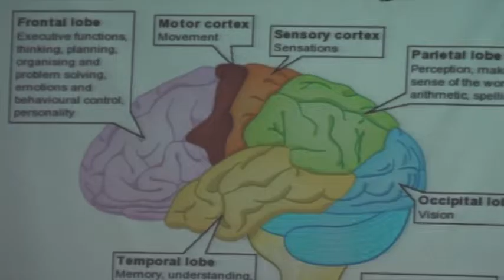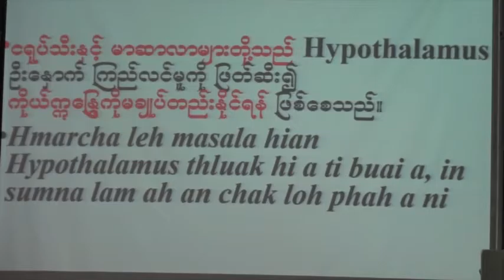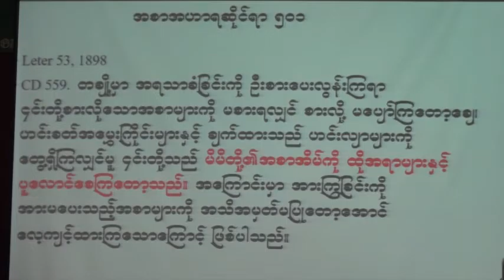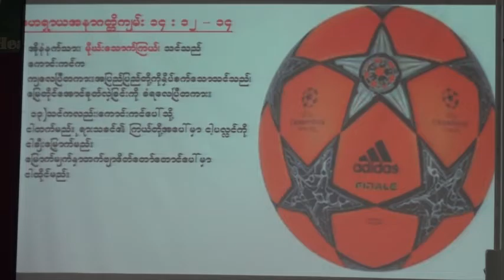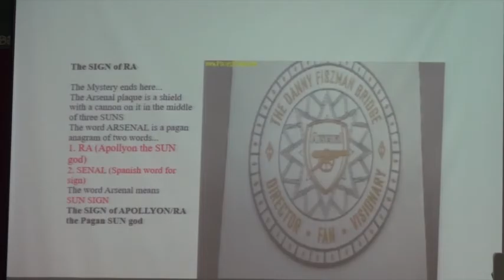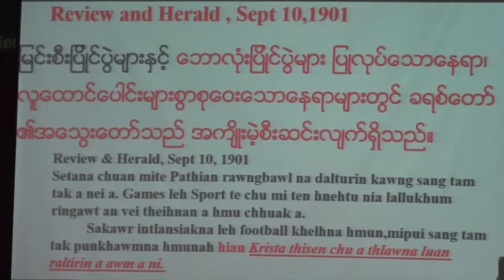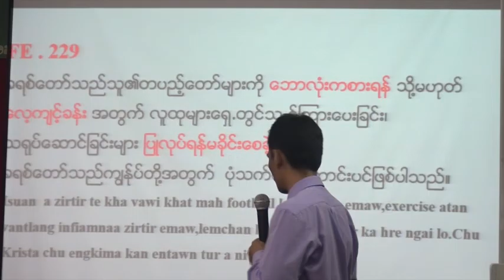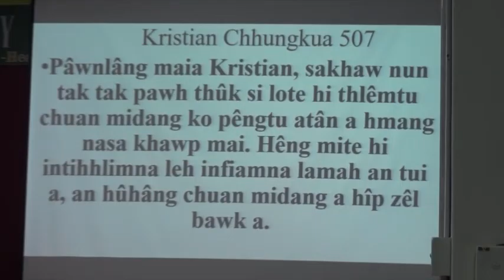LAST DAY EVENTS (Nitak Sawmna) ~ Pu Zosiamliana